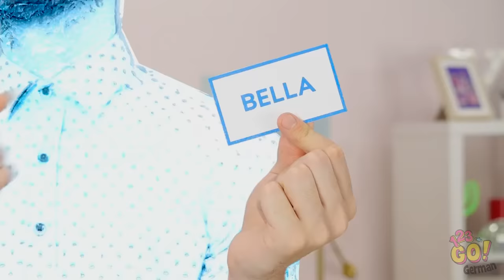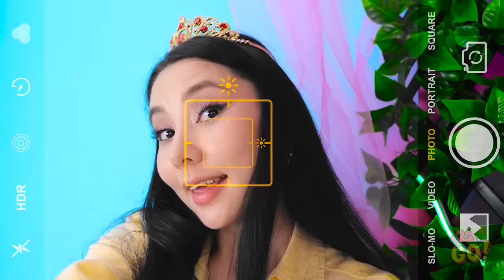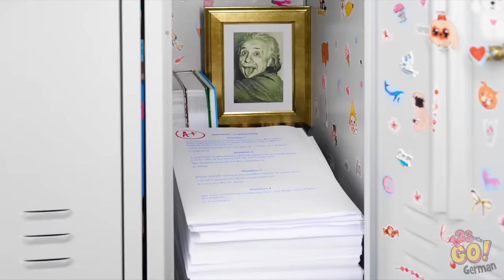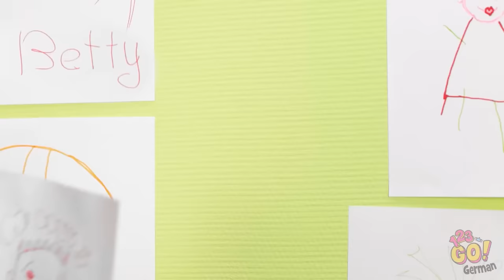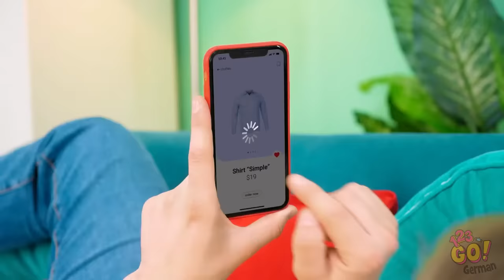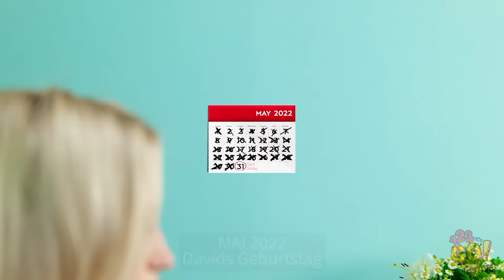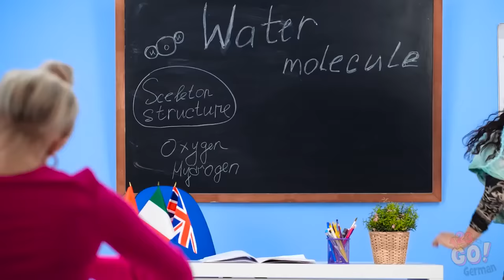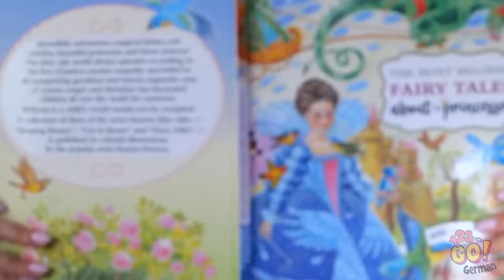ABSOLUTE HEIß VS. KALT CHALLENGE || Feuermädchen & Wassermädchen adoptiert! Eltern-Hacks auf 123 GO!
Jede Familie ist anders aus, aber wenn Liebe im Spiel ist, hält die Familie zusammen! Und man muss nicht immer blutsverwandt sein.